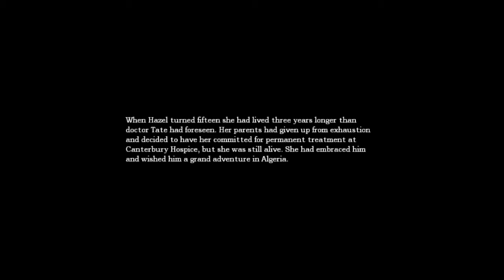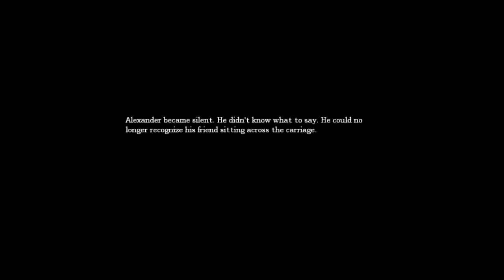Let's Play Amnesia 18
Running, getting lost, running again and lots of failing. Yep, that sums up this video very well.